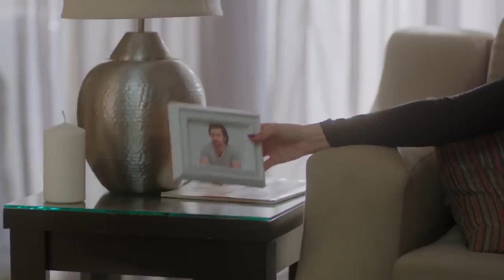اقوى المشاهد الرومانسية لـ ( هيدي كرم & شريف رمزي ) في نصيبي وقسمتك الجزء الثاني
اقوى المشاهد الرومانسية لـ ( هيدي كرم & شريف رمزي ) في نصيبي وقسمتك الجزء الثانياقوى المشاهد الرومانسية لـ ( هيدي كرم & شريف رمزي ) في نصيبي وقسمتك الجزء الثاني

استمتع بمشاهدة الحكايات المشوقة من مسلسل "نصيبي وقسمتك - الجزء الثاني"، الذي يعود بمجموعة جديدة من القصص الدرامية الرائعة التي تناقش قضايا الحب، الزواج، الخيانة، والصراعات الاجتماعية بشكل مشوق وواقعي.حكاية أحمد يا عمر

🔹 أبطال مسلسل نصيبي وقسمتك 2:

هاني سلامة
درة زروق
هنا شيحة
أحمد فلوكس
بشرى
شيري عادل
ريهام حجاج
مي سليم

ﺇﺧﺮاﺝ: مصطفى فكري
ﺗﺄﻟﻴﻒ: عمرو محمود ياسين
إنتاج: شركة آرت ميكرز Art Makers Production
المنتج: أحمد أبو المعاطى